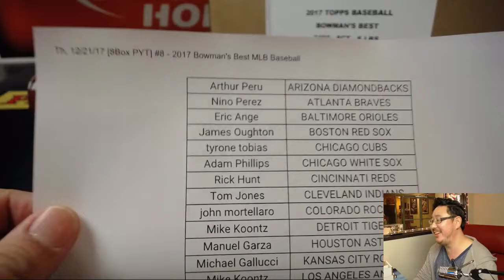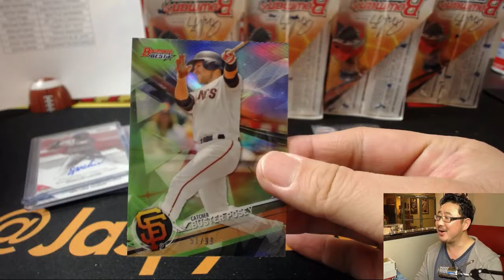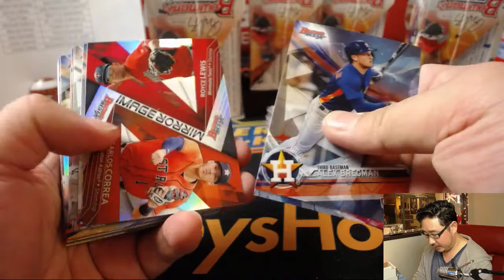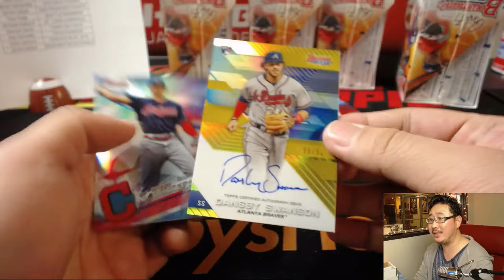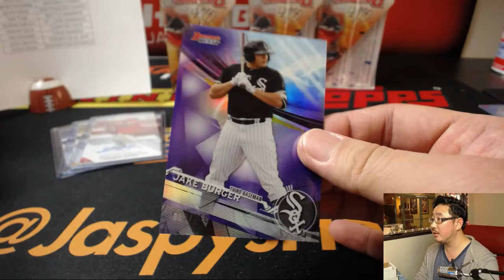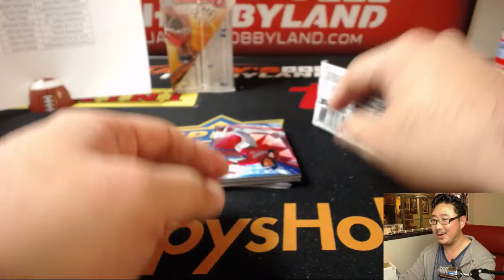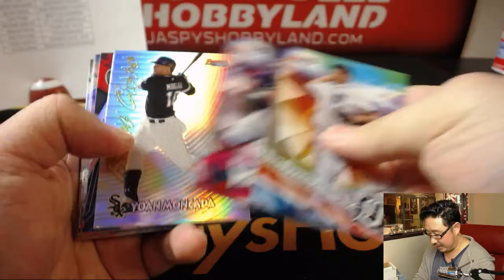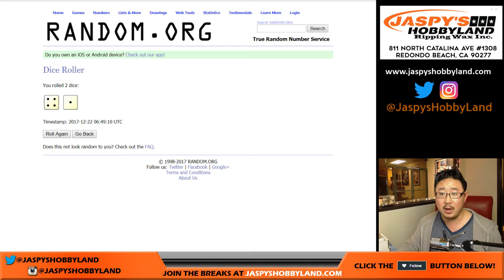Th, 12/21/17 [8Box PYT] #8 - 2017 Bowman's Best MLB Baseball